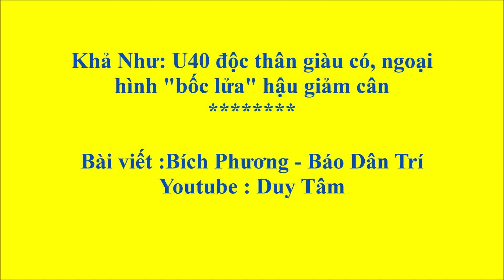Khả Như:U40 độc thân giàu có, ngoại hình "bốc lửa " hậu giảm cân